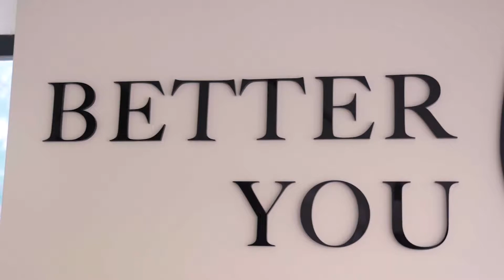Mutluluğunu paylaşmayı çok seviyoruz!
Diğer hesaplarımız için;
sude gençoğlu estetik işlemler meme büyütme operasyonu meme protezi op. dr. güray yeşiladalı meme büyütme ameliyatı